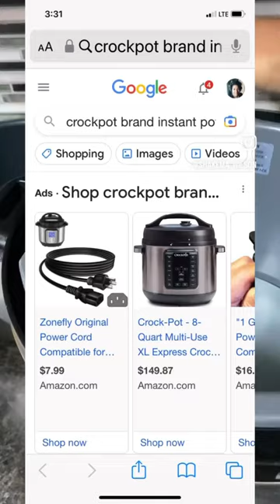Goodwill Find || You Won't Believe This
Drop us a line here:
Shakema 1mom